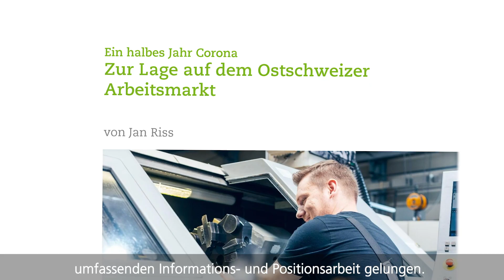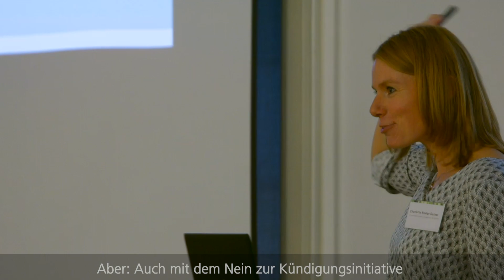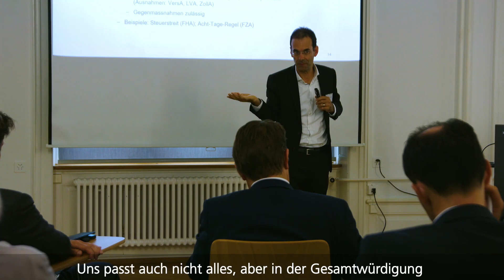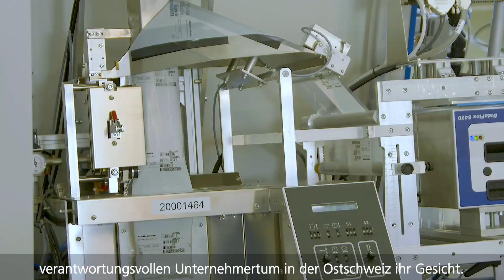IHK Neujahresbotschaft 2021